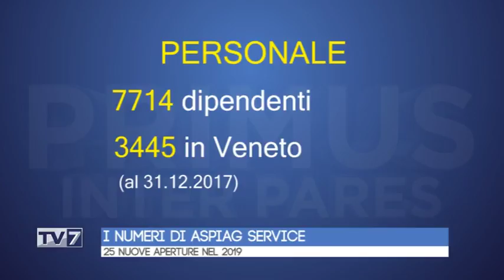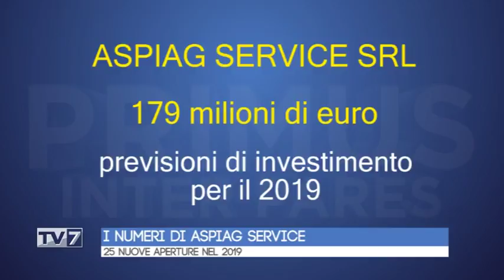Primus Inter Pares del 16/1/2019 - Francesco Montalvo (2 di 5)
Primus Inter Pares del 16/1/2019 - Francesco Montalvo

Ospite:
- Francesco Montalvo, Amministratore Delegato Aspiag Service